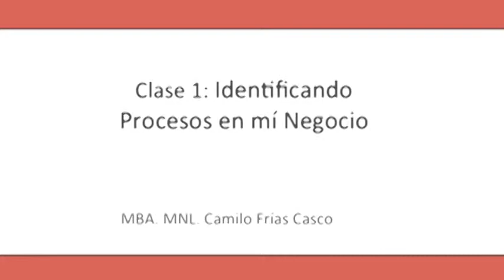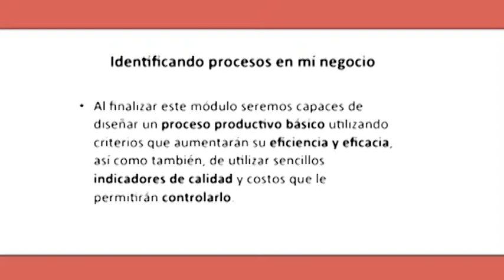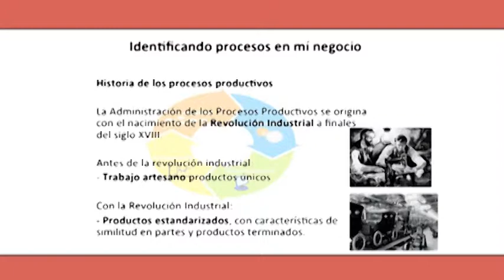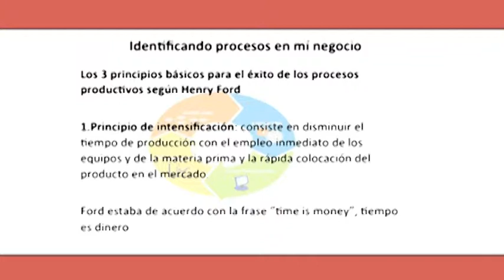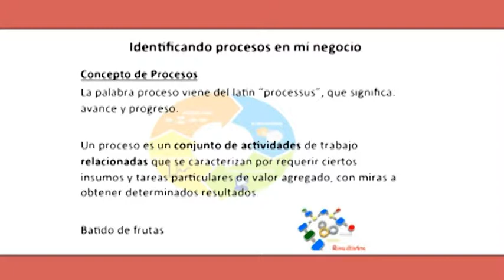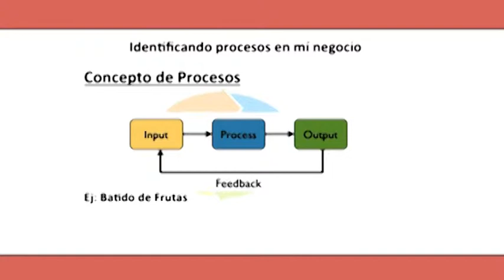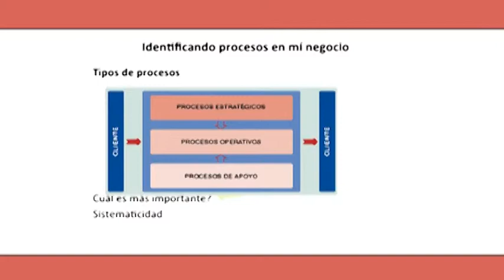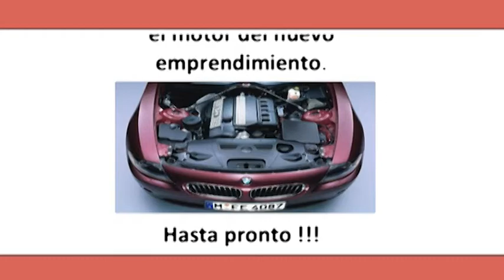Identificando procesos en mi negocio - Capacítate - El Universo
La administración de los procesos productivos se origina con la Revolución Industrial, a finales del siglo XVIII. En ella, la producción estuvo más concentrada en las máquinas que en las personas.